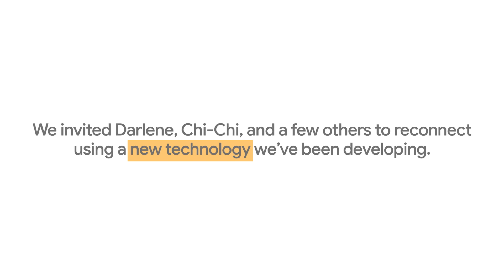Project Starline: Feel like you're there, together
Imagine looking through a sort of magic window, and through that window, you see another person, life-size and in three dimensions. Project Starline is a technology project from Google that combines advances in hardware and software to enable friends, families and co-workers to feel together, even when they're cities (or countries) apart.